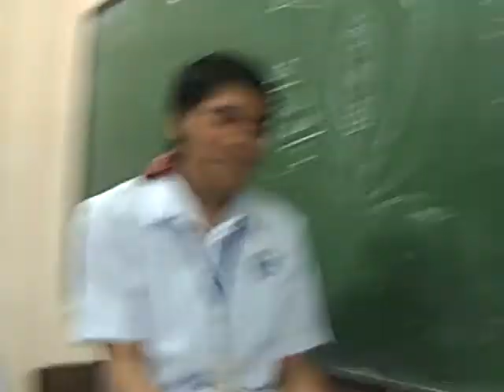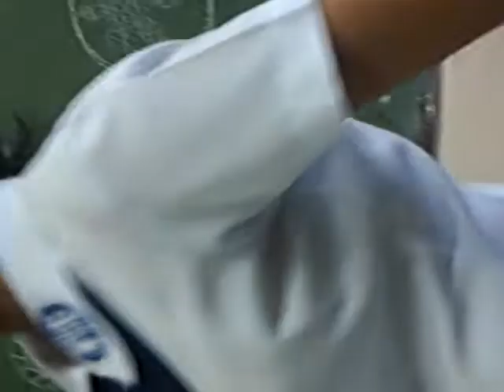DFCAM dunkin theme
rehearsals for the activity of dunkin donuts..